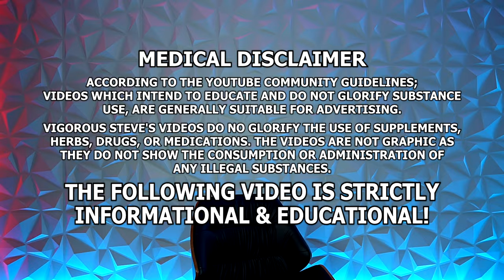Teenage Steroid Epidemic, Failing Healthcare, Preventative Care | Dr. Andrew Winge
TIMESTAMPS (By Alvardo J D):
0:00:00 – Intro Teaser
0:00:21 – Introduction To Man Medicine
0:03:05 – Thoughts On Starting On Social Media & Importance Of Being Proactive With Health
0:06:09 – Preventative Medicine Doesn’t Really Exist In The West
0:08:17 – Dr. Andrew’s Goal With His YouTube Channel
0:09:06 – General Population In The US Are Not Healthy
0:10:51 – Has Dr. Andrew Seen PED-related ER Visits?
0:13:14 – Health Issues From PEDs Tend To Be Years Down The Road
0:13:50 – Thoughts On Doing Damage Control With People That Have Abused PEDs
0:14:54 – Has Dr. Andrew Ever Done More Than TRT?
0:17:51 – Thoughts On The Temptation To Use PEDs Due To Social Media
0:18:22 – Steve’s Bodybuilding Journey – From Natural To Enhanced
0:20:23 – Thoughts On Maximizing Genetic Potential Before Starting PEDs
0:21:13 – There’s A Lot Of Pressure For Young Kids To Start Using PEDs
0:24:06 – Delayed Gratification Is Not A Common Trait
0:24:53 – Thoughts On The Money To Be Made Through Social Media & Its Relation To PED Use
0:26:19 – Does Dr. Andrew See Young Men Go To His Clinic?
0:27:10 – Thoughts On The Decline Of Testosterone Levels In Men – Effects Of Lifestyle On Testosterone
0:32:14 – Importance Of Surrounding Yourself With Healthy People
0:33:05 – Thoughts On Unhealthy Lifestyle Affecting Kids Now + The Fat Acceptance Movement
0:34:38 – Thoughts On Being Overweight Through Muscle Vs. Fat
0:35:55 – Dr. Andrew On What Led To Him Being On TRT
0:41:43 – Benefits From TRT For Dr. Andrew + Thoughts On Helping Other Men With Low Testosterone
0:44:28 – Managing Men’s Testosterone Levels Should Be Mainstream
0:46:04 – Thoughts On Varicocele & Structural Issues On The Testes
0:48:09 – Importance Of Getting A Baseline Semen Analysis Before Starting PEDs
0:49:58 – How Dr. Andrew Gained His Fertility
0:52:46 – Sperm Count Is A Reflection Of Overall Health + Importance Of Antioxidants
0:55:26 – Conceiving With Older Women Is A Slower Process
0:57:16 – Dr. Andrew & His Wife Got A Pregnancy Through IVF
1:00:02 – Thoughts On Being A Father At An Older Age
1:03:57 – Importance Of Having Good Health, Morals & Values When Starting A Family
1:07:25 – There’s No Excuse To Be Unhealthy
1:08:33 – Thoughts On People Self-Diagnosing Through WebMD
1:11:52 – Key Points Of The Affinity Of The Androgen Receptor
1:16:12 – Total Testosterone Levels To Resolve Symptoms Are Individual Specific
1:18:57 – Ideal Range & Effects Of CAG Repeats
1:22:20 – Importance Of Listening To Your Patients As A Medical Doctor
1:25:55 – There Are Still A Lot Of Things That Are Poorly Understood & Outdated In Medicine
1:27:07 – Testosterone Knowledge: Old Generation Doctors Vs. New Generation Doctors
1:30:56 – Thoughts On TRT Clinics Prescribing UGL PEDs
1:33:27 – What Steve Would Like To See In Anti-Aging Clinics
1:35:33 – Supply & Demand In The Medical System
1:38:24 – Dr. Andrew’s Secret To Kick-Ass At 50 Years Old
1:41:47 – Wrapping Up! Where To Find Dr. Andrew Winge – Man Medicine